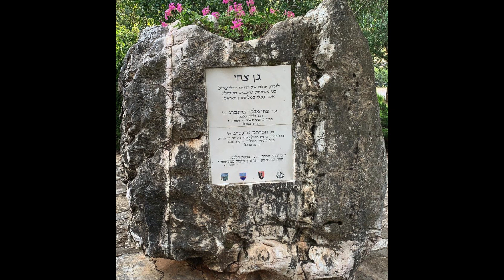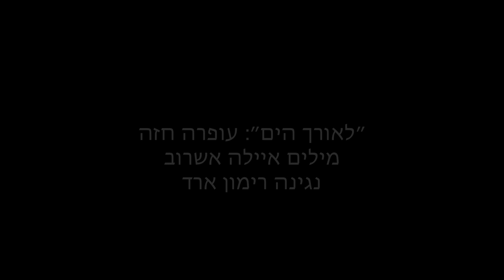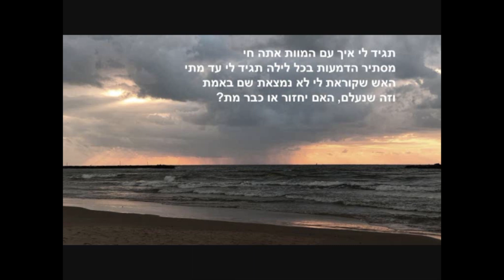יום הזכרון 2020